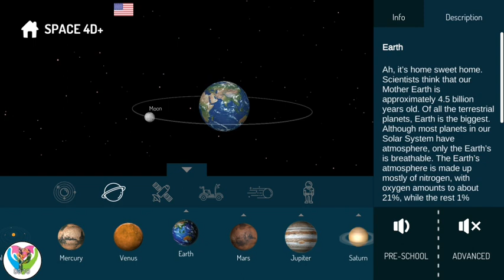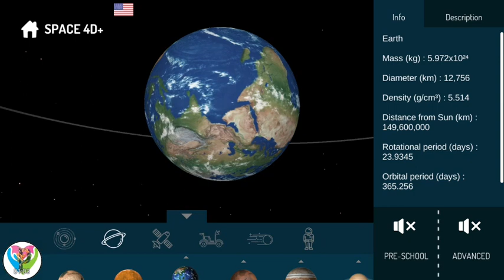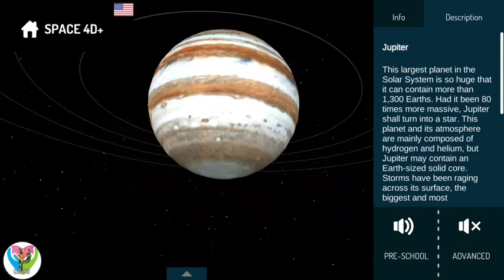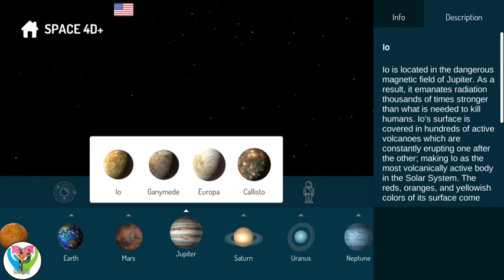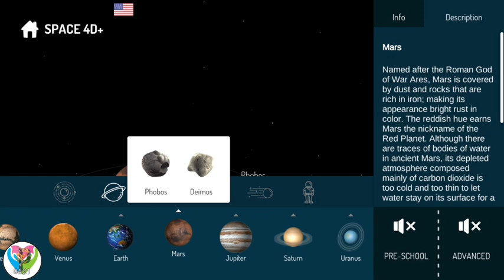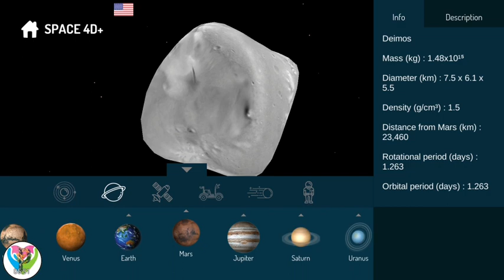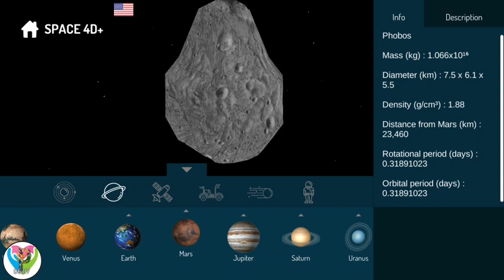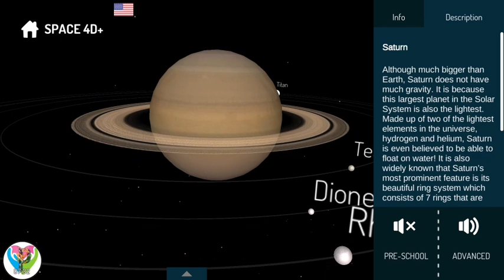The Moon of 3 Planets